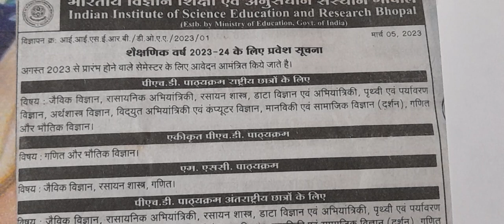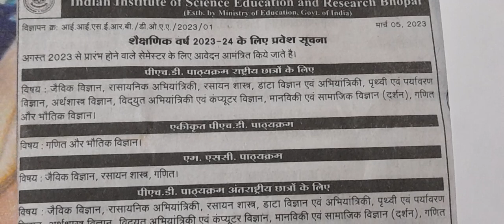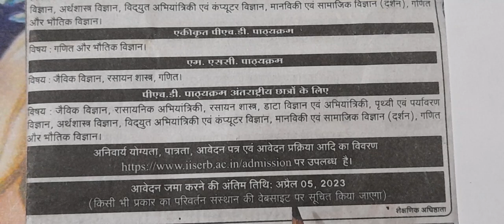शैक्षणिक सत्र 2023-24 के लिए पी.एच.डी.और एम.एससी .पाठ्यक्रम के लिए आवेदन सूचना।